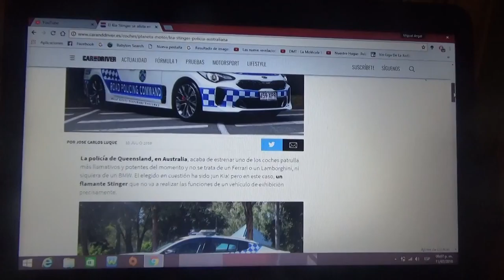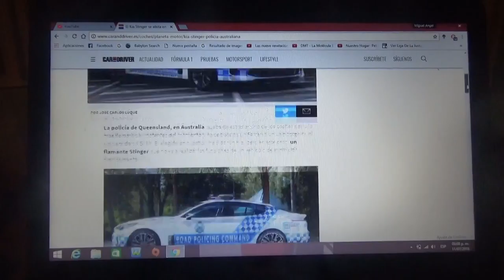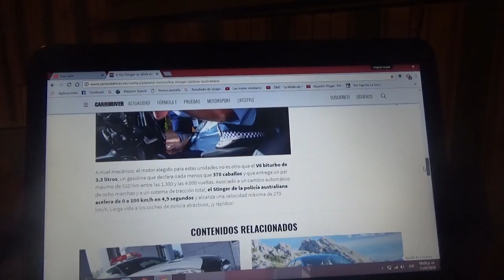Presentación del nuevo Kia Stinger de la Policía de Australia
El nuevo sedán deportivo de la surcoreana Kia Motors es ahora el auto de policía mas llamativo del mundo y esta en Australia